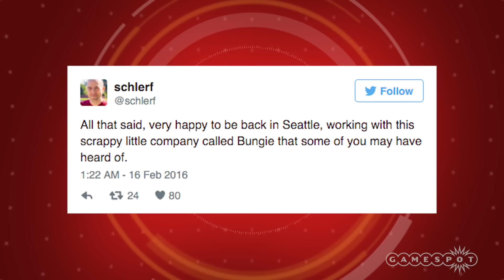Mass Effect Andromeda Lead Writer Leaves to Join Destiny Developer - GS News Update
The Mass Effect Andromeda development team has lost a senior staffer. Lead writer Chris Schlerf confirmed on Twitter today that he's left BioWare to join Destiny developer Bungie.